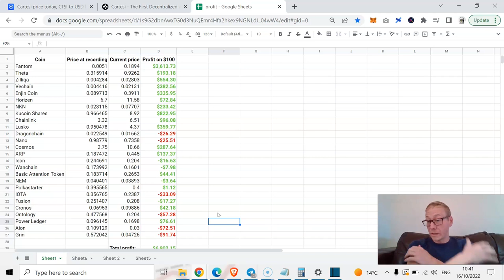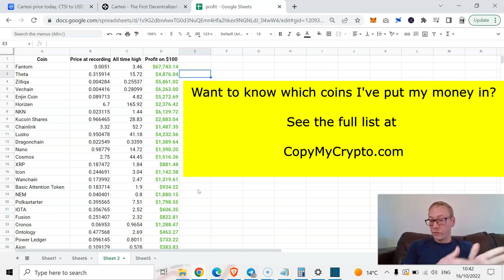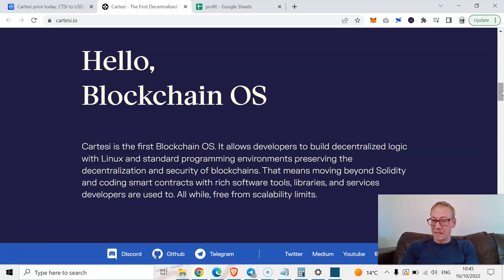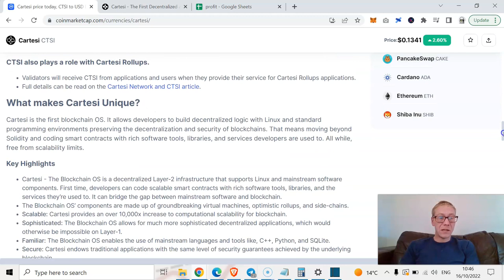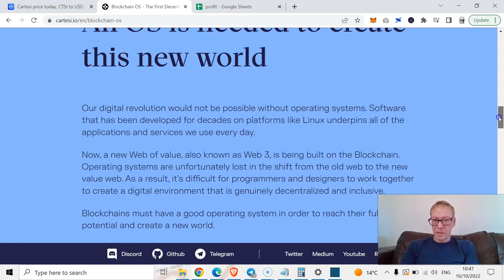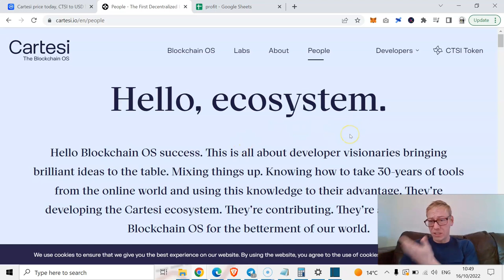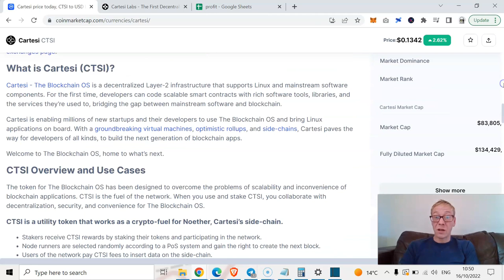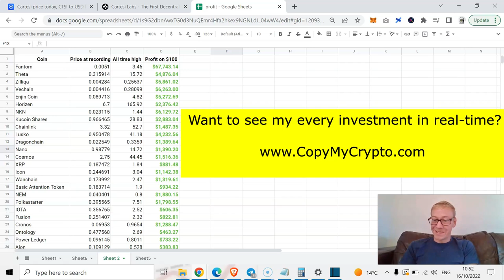Cartesi (CTSI) crypto review - should 38x your money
Cartesi CTSI crypto review 2022. Cartesi coin is special. It will almost certainly hit $5 per coin. The price is $0.13 right now. What a steal. So there's a good chance of a 38x on our hands. Watch now for my CTSI Cartesi crypto review 2022.

TLDR - CTSI Cartesi crypto review 2022.